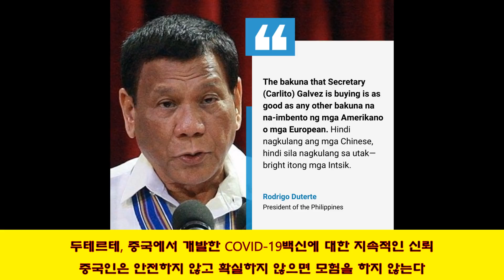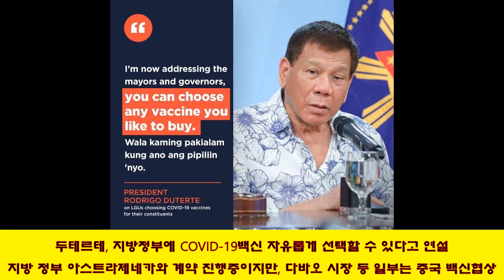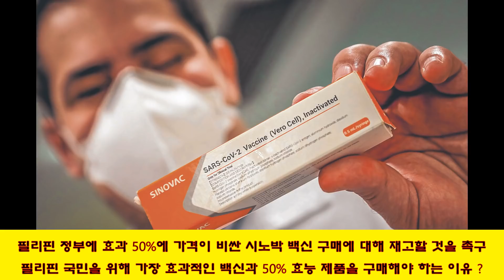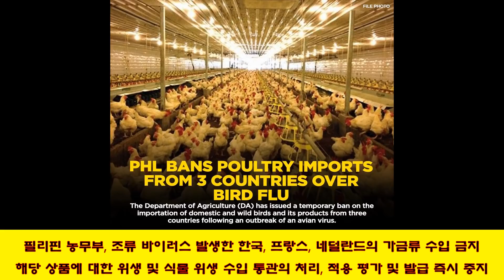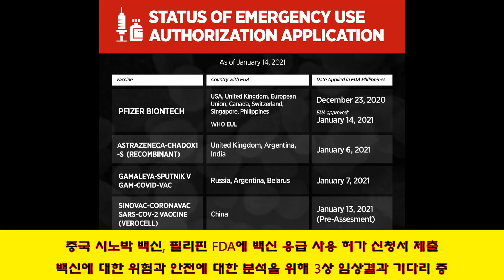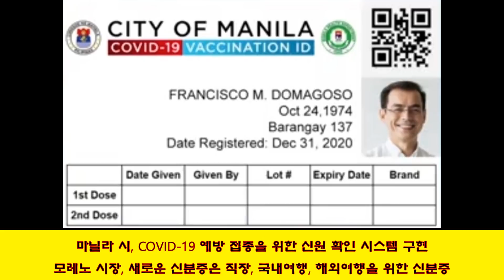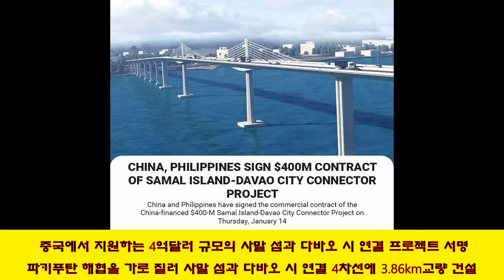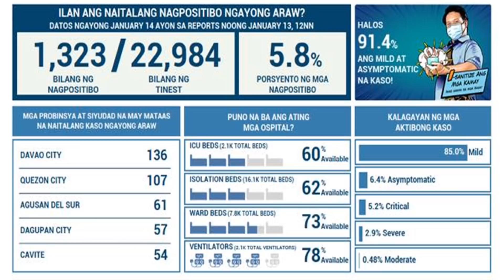[마닐라서울TV]뉴스브리핑(1월14일)